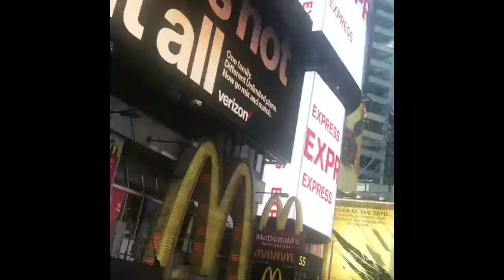Wed July 11 2018 A Day In The Life Of A Catch Wrestler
Chris Crossan in New York preparing to take on the legendary Josh The Warmaster Barnett